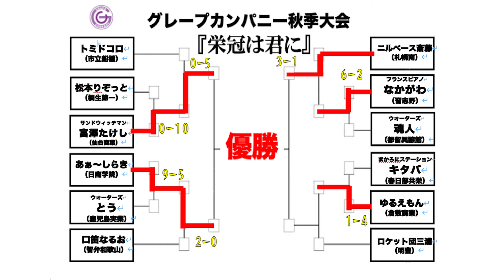ニルベース斉藤×フランスピアノなかがわ グレープ秋季大会２回戦第３試合【栄冠は君に】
以前　ゲーム部の部長である、サンドウィッチマン富澤 さんの指令で始まった
グレーカンパニー夏の甲子園！！

見事優勝はトミドコロ（市立船橋）でした！！

今回は、秋季大会を開催しました！！！

果たして優勝は？？？？

PS2　のゲーム 栄冠は君に 　で対戦します！！！

【出場選手・高校】
トミドコロ　市立船橋
富澤たけし　仙台商業
松本りぞっと　桐生第一
あぁ〜しらき　日南学院
ウォーターズとう　鹿児島実業
口笛なるお　智弁和歌山
ニルベース斎藤　札幌清田
フランスピアノ中川　習志野
ウォーターズ魂人　都留興譲館
まかろにステーションキタバ　春日部共栄
ゆるえもん　倉敷実業
ロケット団三浦　明豊

グレープカンパニー までお願いします！！！